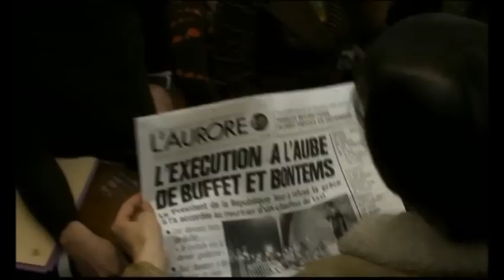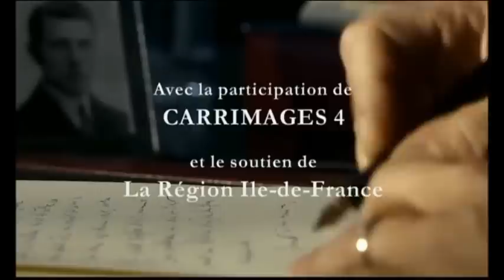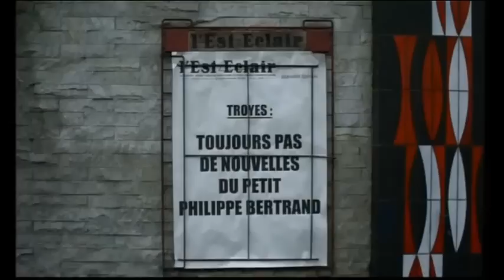L'Abolition (film) - partie 2 (1 sur 6)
Synopsis : En 1971, un fait divers sanglant défraye la chronique: dans l'enceinte de la prison de Clervaux, un gardien et une infirmière ont été tués lors d'une prise d'otages orchestrée par un détenu. L'opinion publique s'attend à le voir monter bientôt sur l'échafaud. Mais les jurés condamnent aussi à la peine capitale son complice, Roger Bontems. Or, celui-ci n'a assassiné personne. L'avocat Robert Badinter et son collègue Philippe Lemaire entreprennent de mobiliser l'opinion pour sauver Bontems, condamné à mort alors qu'il n'a pas tué. Mais le pourvoi en cassation est rejeté et le président Pompidou refuse d'accorder sa grâce. Quelques années plus tard, un dénommé Patrick Henry est accusé du meurtre d'un enfant...